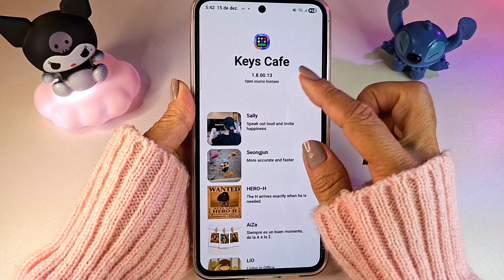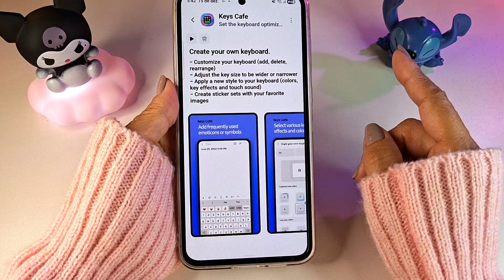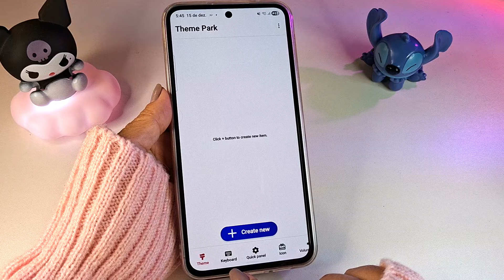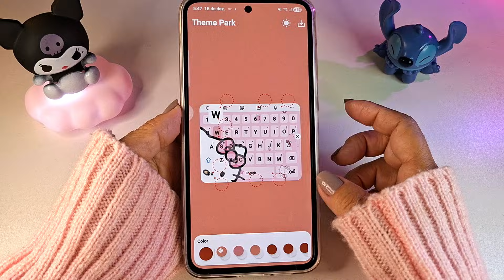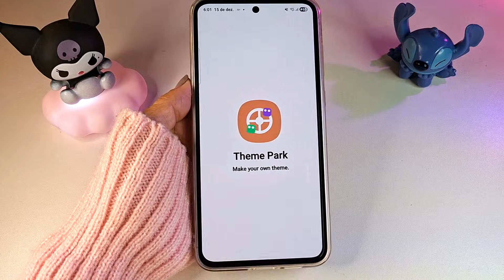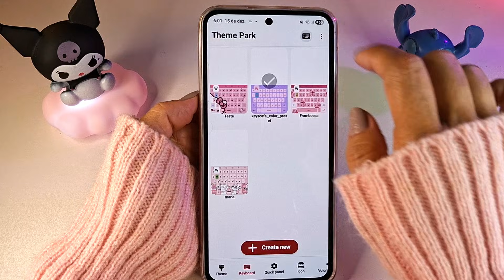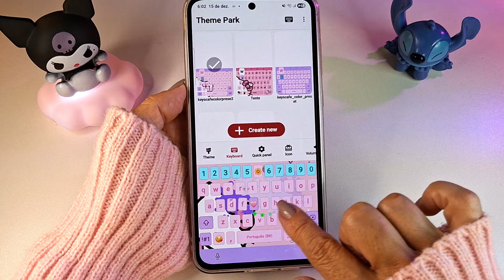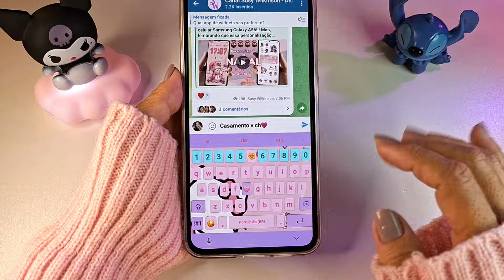✨COMO COLOCAR IMAGEM NO TECLADO SAMSUNG COM O NOVO KEYS CAFE GOOD LOCK✨ - COM ONE UI 8.0 | Parte 4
Nesse vídeo eu trouxe a parte 4 das novidades do Keys Cafe, depois da atualização do nosso Samsung para o Android 16 One UI 8.0.